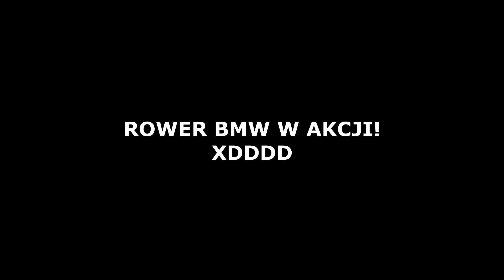PITBULL UGRYZŁ KAMERĘ niebezpieczny sk8park / 2019#07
Pogoda nas zaskoczyła. Mamy przedwczesną wiosnę, więc korzystamy w pełni! Oglądajcie odcinek z dwóch dni na skateparku, gdzie przypominamy sobie stare sztuczki i ogarniamy nowe przekminy, jak zwykle z masą śmiechu i zaskakujących przygód...